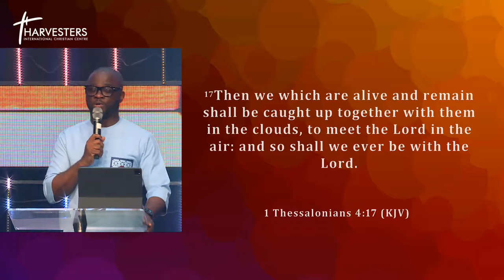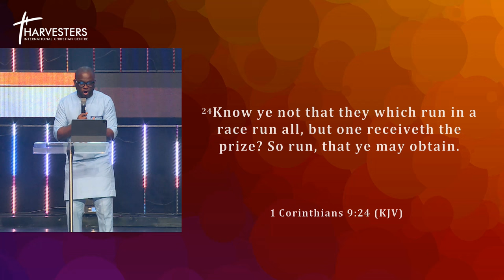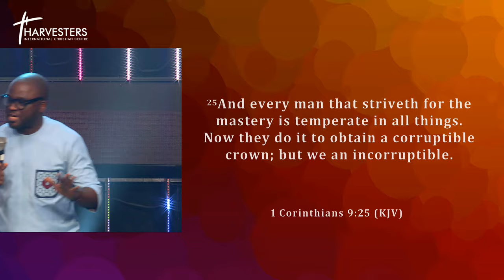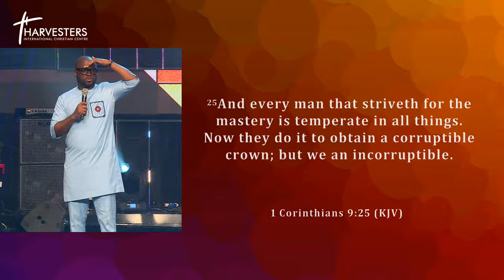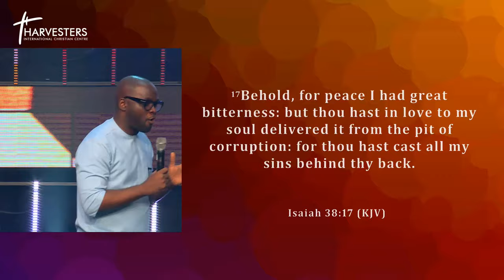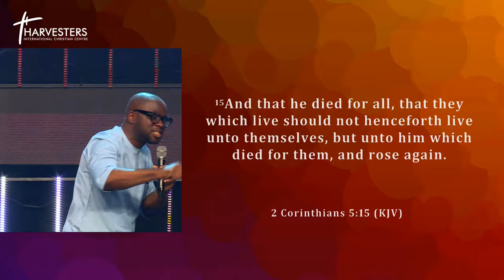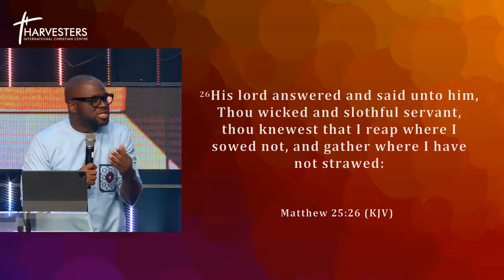Living With Eternity Consciousness (Sermon Only) || Pst Kanmi Elegbede || 21st July 2024